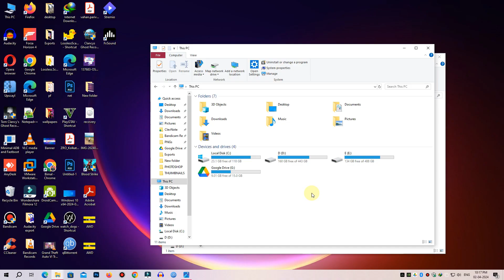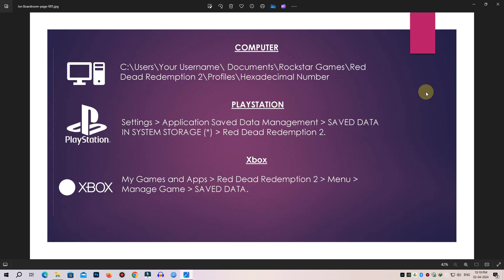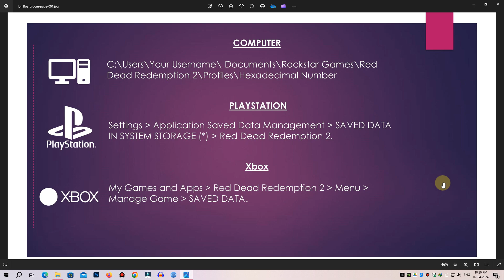Red Dead Redemption 2 Save File Location in PC, PlayStation, Xbox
In "Red Dead Redemption 2," the save file location can vary depending on the platform you're playing on:

For PC (Windows):

The save files for "Red Dead Redemption 2" on PC are typically located in the following directory:
C:\Users[Your Username]\Documents\Rockstar Games\Red Dead Redemption 2\Profiles[Your Profile Name]\
For PlayStation and Xbox:

On consoles, such as PlayStation and Xbox, save files are usually stored on the console's internal storage or an external storage device.
It's important to note that the specific save file location may vary slightly based on your system settings and installation preferences. If you're having trouble locating your save files, you can also check the game's settings menu or consult the official support documentation for your platform.